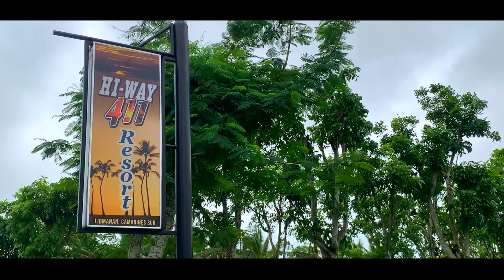PANTASYA - OV MUSIC (Teaser) 1/10/2021